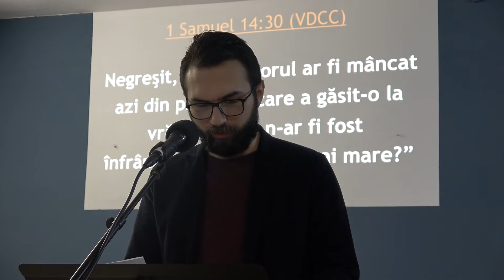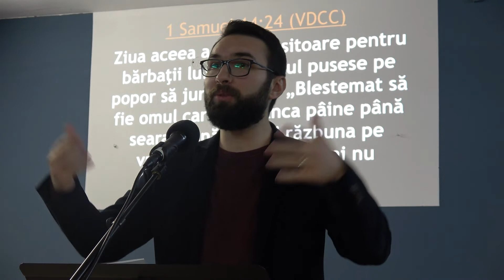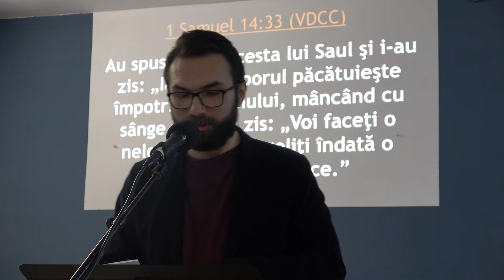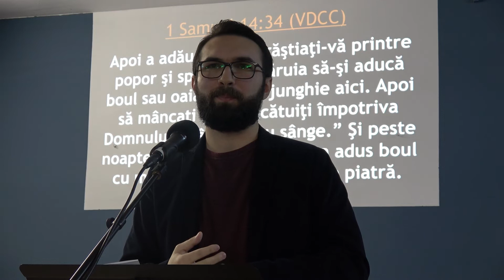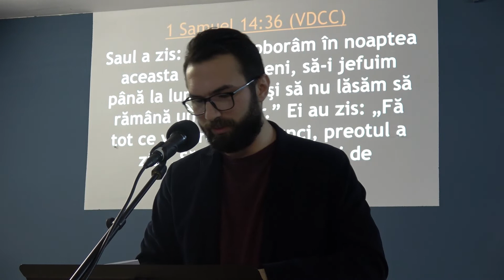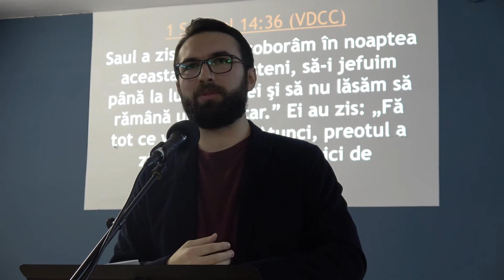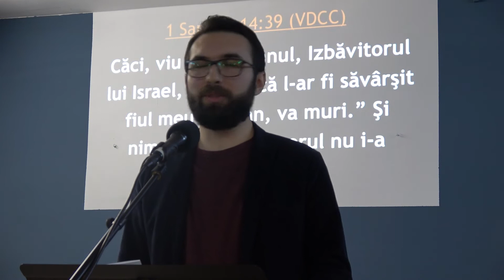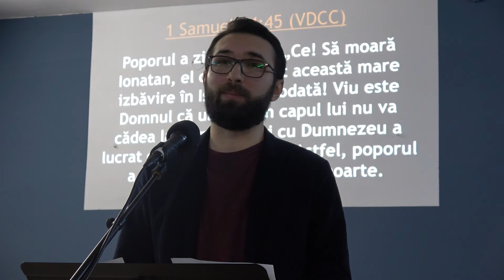Joi 01 decembrie - David Nedved